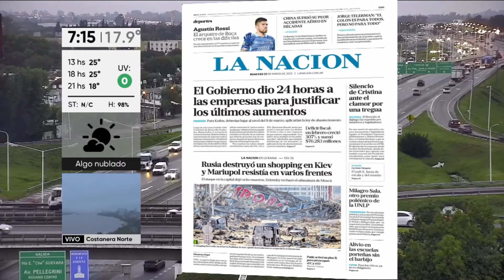ANTES DE SALIR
Es el noticiero joven de la primera mañana rosarina. Desde las 7 y hasta las 9, el clima, el tránsito y los servicios generales de la ciudad, son presentados junto a las principales noticias del día.